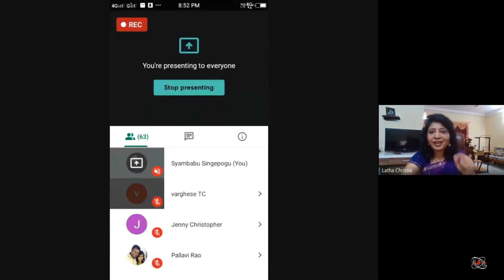The Call Part 3 : The Call to be a Witness | EU (MP & CG) | Latha Christie | 29.7.2020